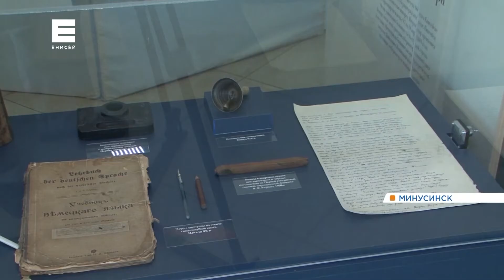Культурный проект «Енисейский экспресс» сделал остановку в Минусинске